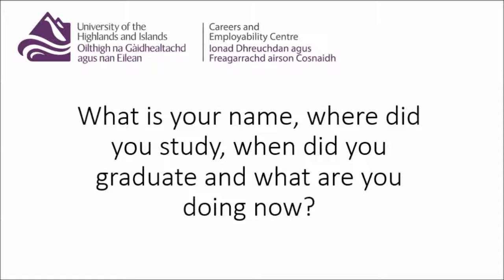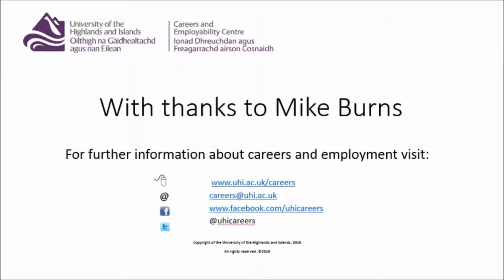From Graduation to Work - Inverness College UHI - Mike Burns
Inverness College UHI graduate, Mike Burns talks about his journey from graduation to work.